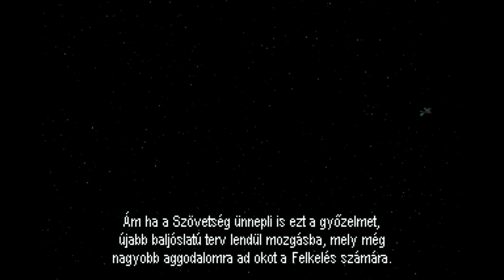Megjött a kedvem játszani: Star Wars - Dark Forces (DOS)